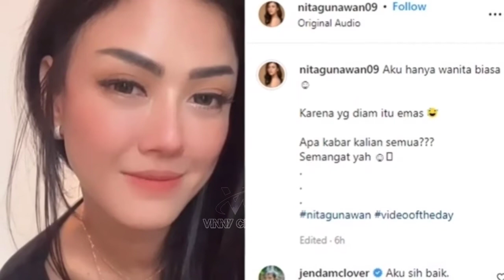Bikin heboh!! Nita Gunawan Pusing 7 keliling, Netizen memanas| begini Reaksi Raffi dan Nagita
Selamat datang di Vinny channel.

Raffi Ahmad dan Nita Gunawan
Raffi Ahmad dan Nagita Slavina